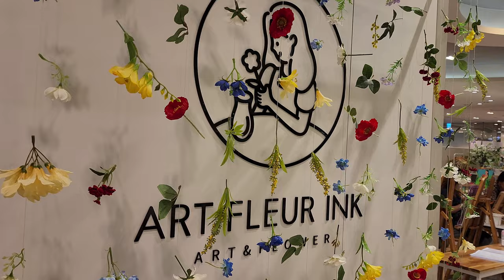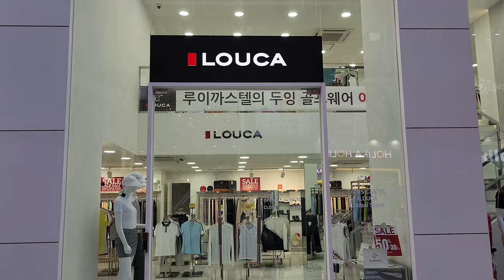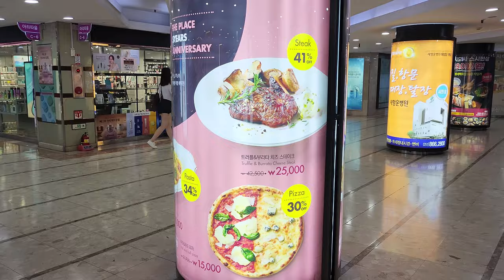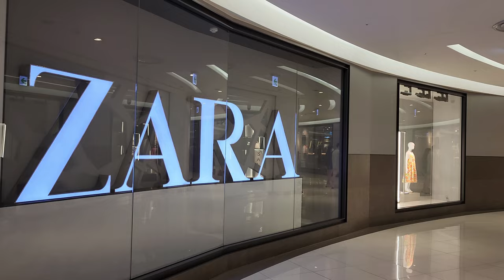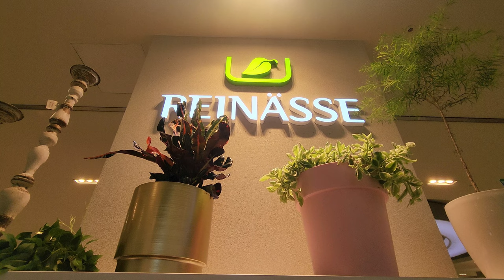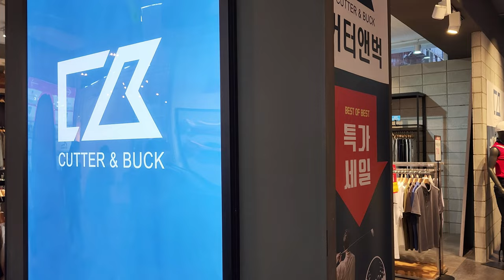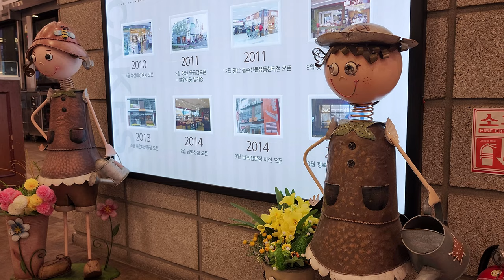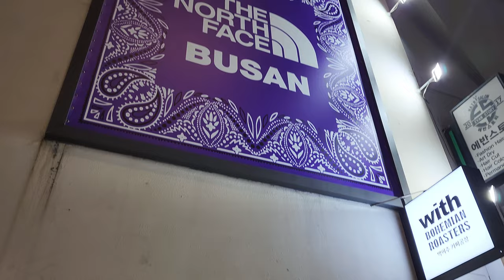4K WALKING TOUR 🔥 부산을 대표하는 도심도로 광복로를 함께 걸어 보아요 GWANGBOKRO STREET BUSAN KOREA🇰🇷 光復路 光復洞 南浦洞 문화패션거리 걷기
📌 Gwangbok-ro 📍
Gwangbok-ro is one of the city streets representing Busan. It is a fashion street using the name of Gwangbok-ro, which is about 1 km from Exit 7 of Nampo Station on the opposite side of Busan Lotte Department Store Gwangbok Branch to the square where the City Spot is located. Before the outbreak of Corona, it was one of the busiest places in Busan.

Gwangbok-ro is a fashion street and BIFF Square, Yongdusan Park, Busan Tower, Jagalchi Market, the largest fish market in Busan, Yeongdo Bridge, Lotte Department Store Gwangbok Branch, Gukje Market, Nampo-dong Alley, Bupyeong-dong Jokbal Alley, and Bupyeong Kkangtong Market are adjacent. It is a lively street that is always crowded with people. On the Gwangbok-ro Fashion Street, a large tree and colorful lights are installed for the Christmas festival every December, and a feast of lights is spread throughout the street.

Recently, the road remodeling work around Gwangbok-ro was completed, and the newly refurbished area of ​​Gwangbok-ro was prepared and uploaded again as a video.